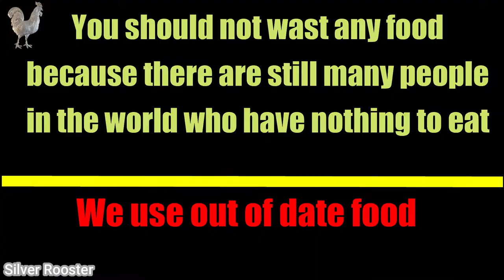Experiment-49: CAR VS BANANA | Crushing Crunchy & Soft Things by Car! | ASMR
Relaxing ASMR
Satisfying Video